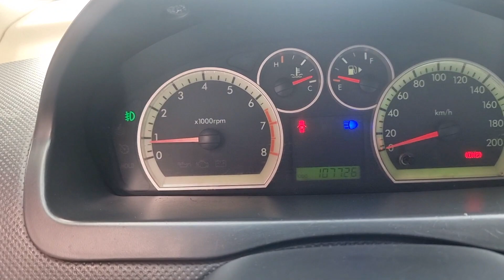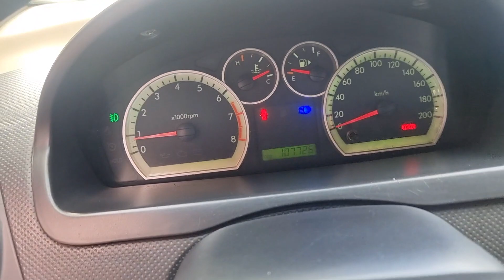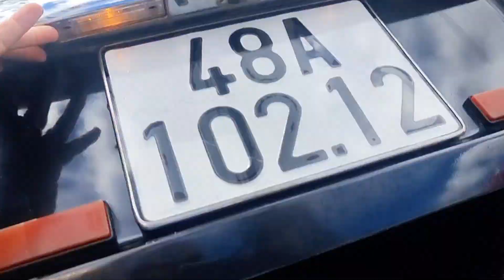(Dã bán)gentra 2009 xe cực đẹp máy bao zin ko mua quá phí góp mạnh 30 triệu lh 0961408726